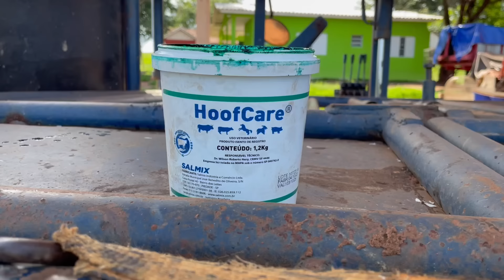Quase invisível ...Vaca não consegui pisar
As lesões de casco podem diminuir a produção leiteira de uma vaca em mais de 25% , alem de cair o scor corporal ,isso é perder muito peso e podendo até falecer.O casqueamento tem ganhado uma grande importância no manejo bovino e toda divulgação é importante para que os produtores vejam que tem recuperação.